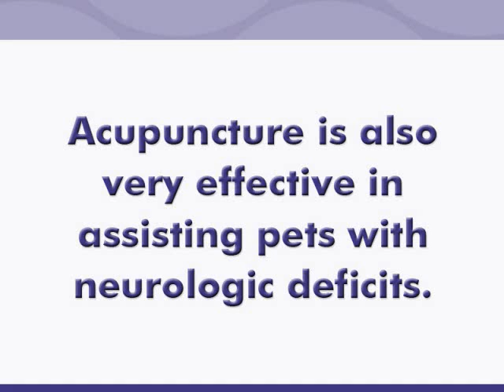Care First Animal Hospital: Acupuncture